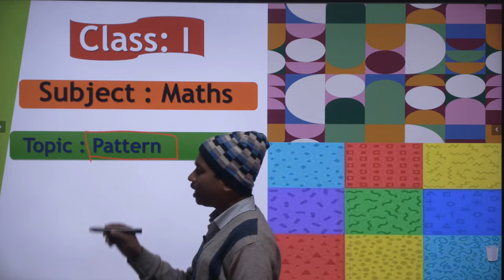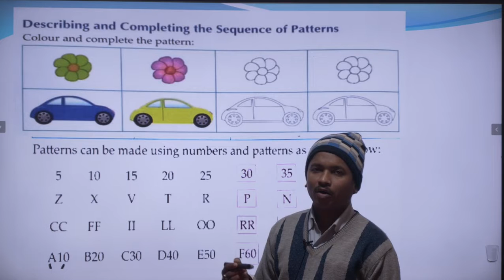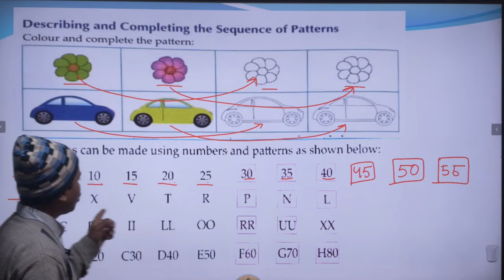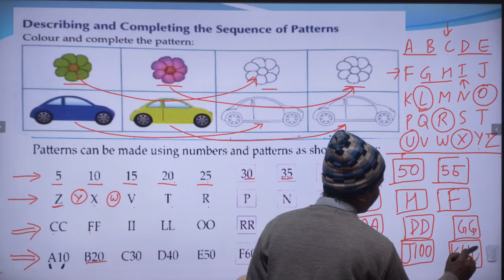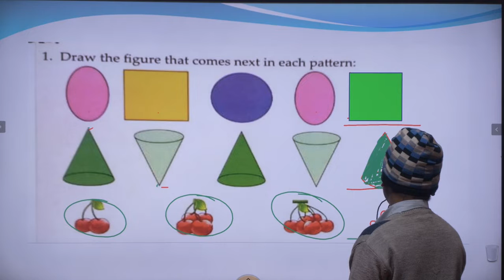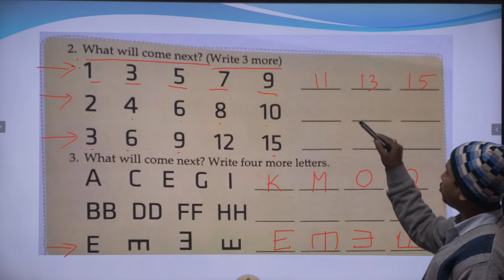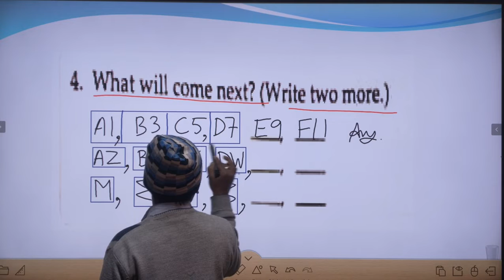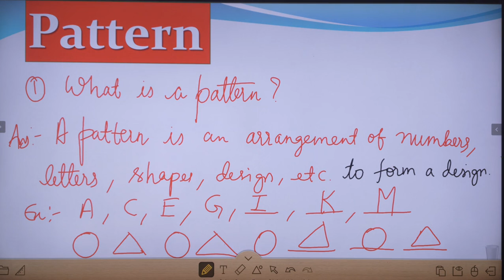Class 1 Math II Pattern